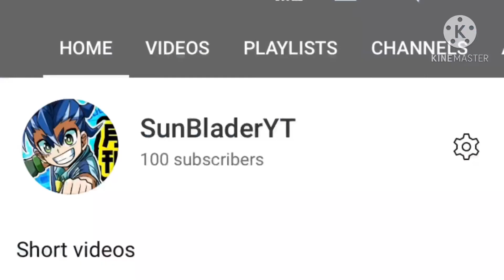TYSM for 100 subs I would like to thank you all for your support 😭😭😭🥳🥳🥳🥳🥳🥳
Thanks you all for 100 subscribers I can’t wait to do a face reveal and I will do that when November Break starts, I’m super exited and I can’t wait for you all to see it, but anyways the reason why I have reached 100 subs is because of all of you you all are very special to me and I just wanted to thank you all and see you guys later bye 👋